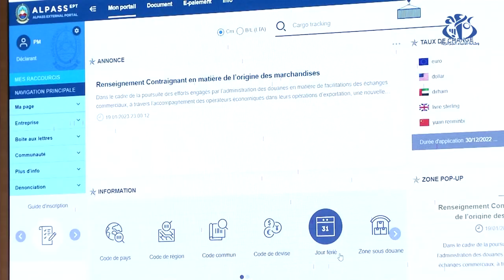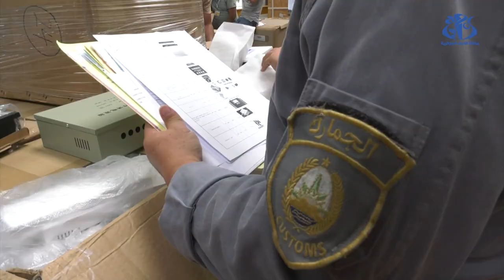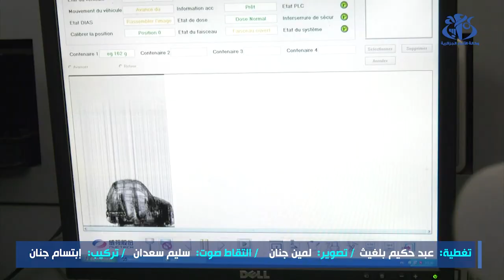اليوم العالمي للجمارك : رقمنة القطاع لضمان فعالية أكبر ومسايرة الرهانات الاقتصادية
الجزائر(وأج)- تعمل السلطات العمومية على تعزيز جهاز الجمارك بالوسائل اللازمة لتمكينه من ممارسة الأدوار المنوطة، حيث يجري رقمنة القطاع من خلال بعث نظام معلوماتي جديد يسمح بتسهيل عمليات الجمركة وتعميم معلومات التجارة الخارجية واضفاء الشفافية وتطوير سبل مكافحة الغش والتهريب وخدمة الاقتصاد الوطني.